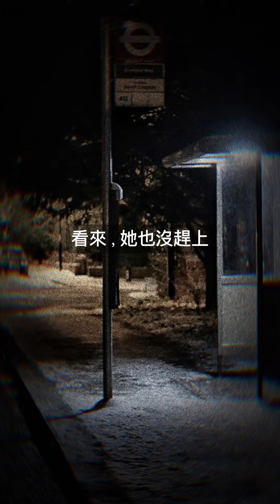［恐怖極短篇］等車的女孩